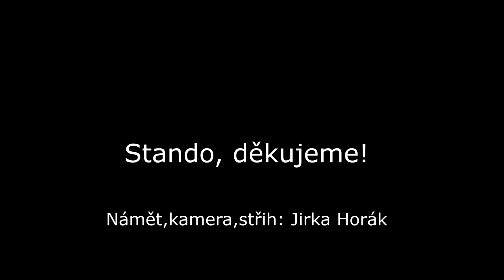Standa Hložek ve Chvojenci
Rozhovor